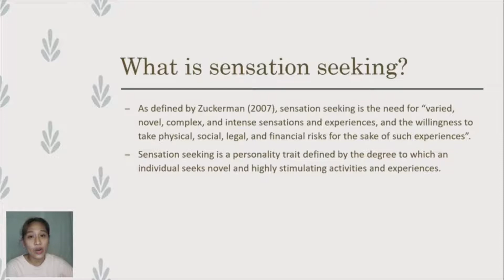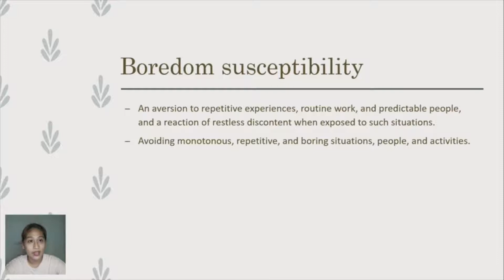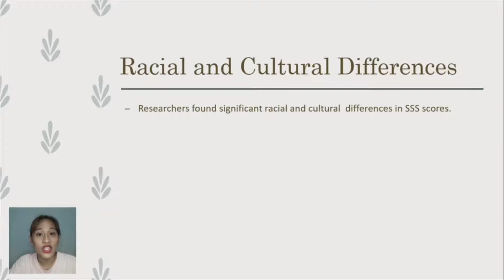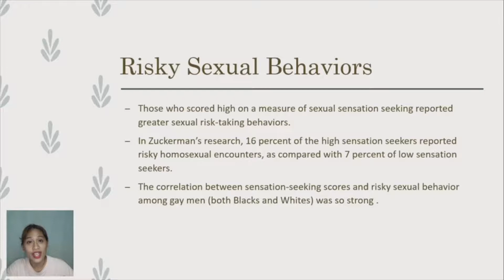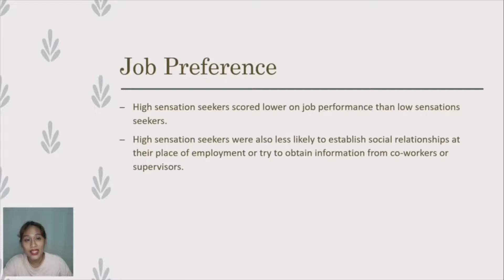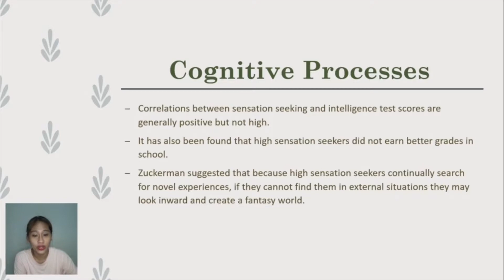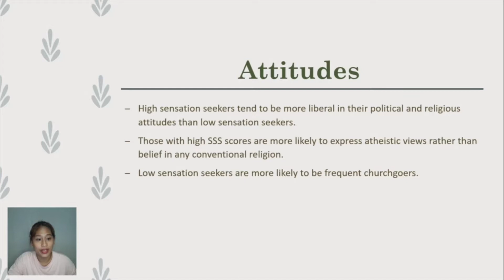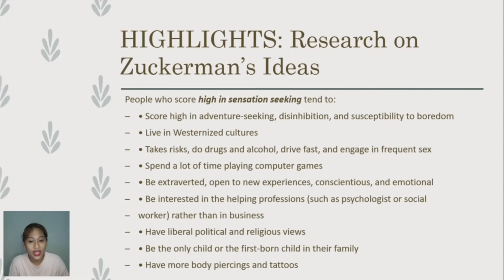Sensation Seeking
REPORTER: Xena Mary Petilo

Video Contents:

0:14 History
2:18 What is sensation seeking
3:11 assessing sensation seeking
4:04 components of sensation seeking
4:23 thrill and adventure seeking
4:58 experience seeking
6:33 disinhibition
7:33 boredom susceptibility
8:12 recap about the components of sensation seeking
8:44 good and bad sensation seeking
10:49 characteristics of sensation seeking
10:52 age differences
12:35 experiences
13:35 gender differences
14:26 racial and cultural differences
15:08 behavioral differences between high and low sensation seekers
15:16 physical risk taking
16:38 different types of risk taking
18:16 drugs, drinking, crime, fast cars,and online poker!
20:16 risky sexual behaviors
22:01 cheating, color choices, and tattoos
23:49 Computer use
25:13 job preference
26:07 recap about the behavioral differences between high and low sensation seekers
28:49 Personality differences
31:39 cognitive processes
34:39 occupational preferences
37:11 attitudes
39:01 heredity versus environment
43:57 highlight: research on Zuckerman's ideas